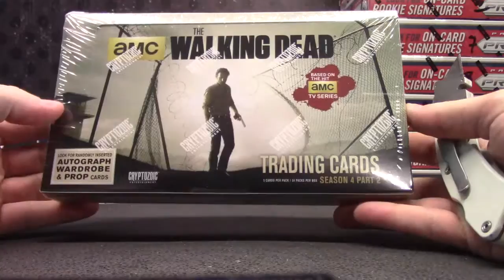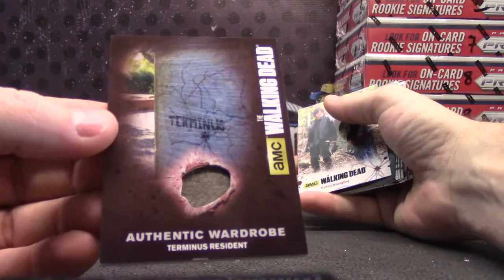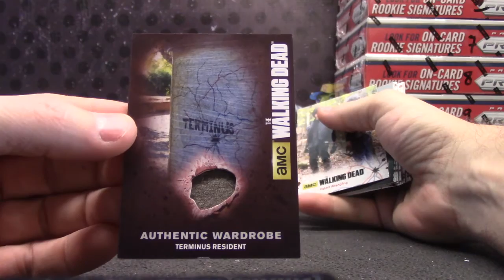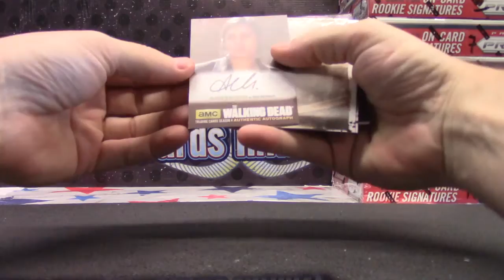Jessie's 2016 Walking Dead Season 4 (Part 2) Box Break